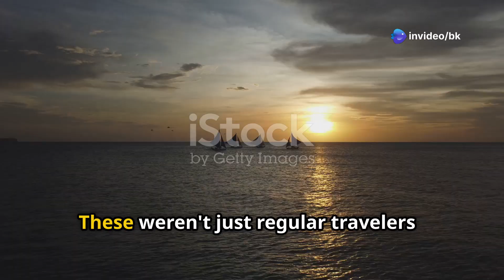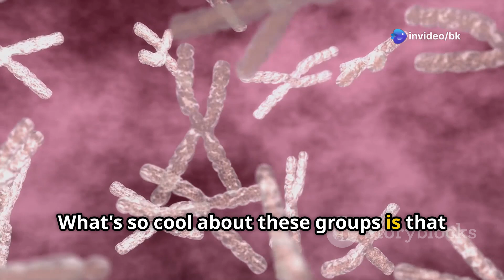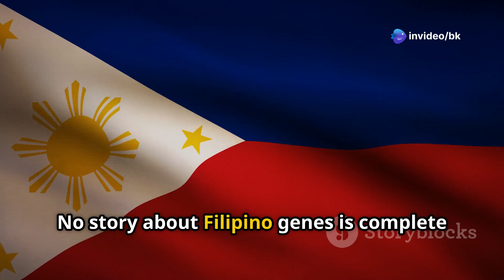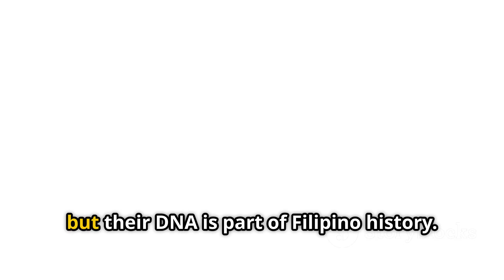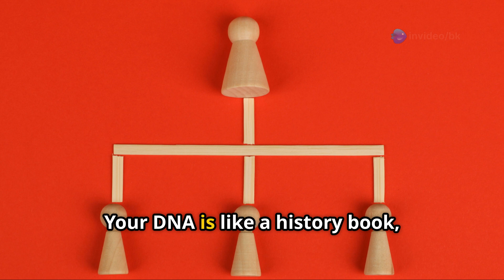Ancient DNA Reveals The TRUTH About Filipino Ancestry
Unlock the incredible genetic story of the Filipino people in our latest video, "Unveiling the Genetic Tapestry of Filipinos: A Journey Through Time." 🌏 Dive deep into 50,000 years of migration, intermarriage, and cultural exchange that shaped the diverse identities of over 100 million Filipinos today. From the ancient Negrito hunter-gatherers to the Austronesian navigators, and later influences from China, Spain, and beyond—discover how these layers of history are woven into the very DNA of modern Filipinos. Join us as we explore how genetics reveals a rich tapestry of heritage and identity.

OUTLINE:

00:00:00 A Journey Through Time
00:00:44 Echoes of Ancient Ancestors
00:01:47 Riding the Waves of Change
00:02:46 The Archipelago Crossroads
00:03:27 A Transpacific Tale
00:04:12 Merchants, Migrants, and a Shared Heritage
00:04:54 Unlocking the Secrets of the Filipino Genome
00:05:40 A Tapestry Woven Through Time
00:06:22 An Epic Written in DNA